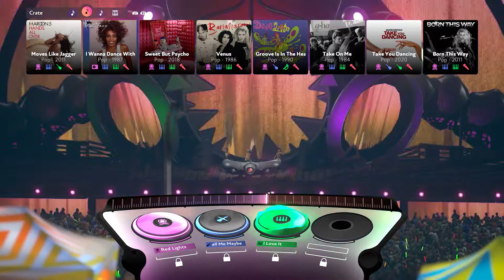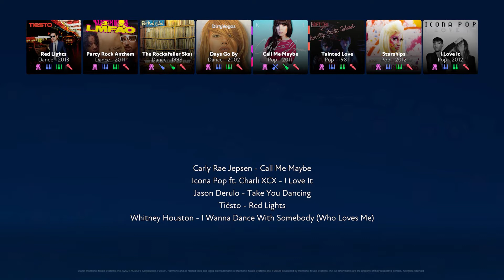Wanna Take You Dancing: Created with FUSER*